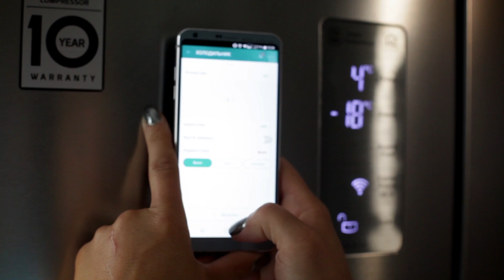Семейный тест LG | InstaView, выпуск 2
Семейный тест LG | Холодильник InstaView Door-in-Door, выпуск 2